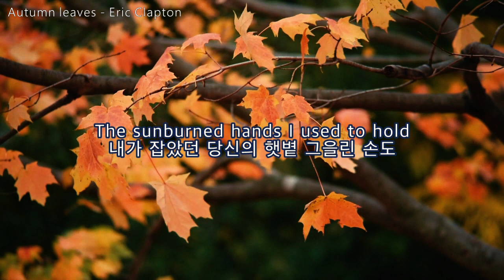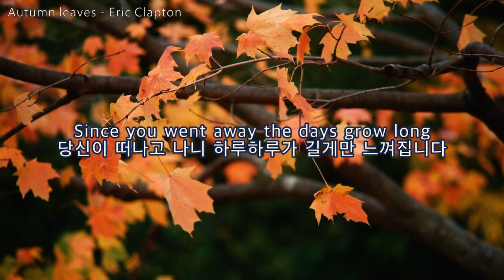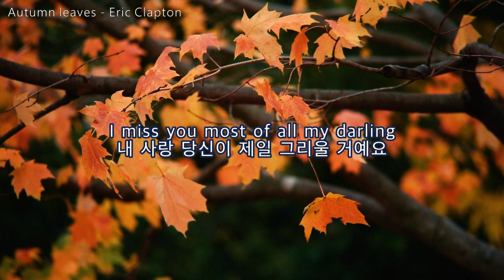[재즈 | 한국어 가사/해석/자막] 낙엽 - 에릭 클랩튼 | 가을에 듣기좋은 노래 | Autumn leaves - Eric Clapton | Lyrics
❤️미리 감사드려요

Autumn leaves - Eric Clapton
Lyrics
낙엽 - 에릭 클랩튼
가사 해석

전세계적으로 많은 가수들이 부르게 된 명곡입니다.
전형적인 재즈코드진행곡으로 재즈의 스탠다드곡이라고 합니다.
에릭클랩튼(Eric Clapton)도 2010년 앨범 'Clapton'에
자신의 버젼으로 소개합니다.